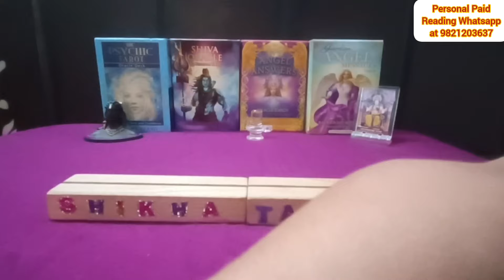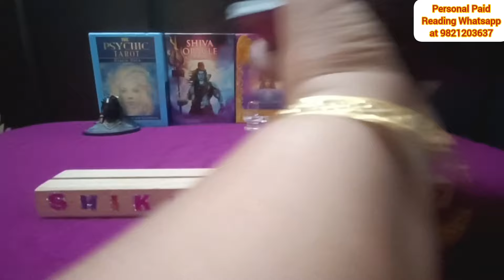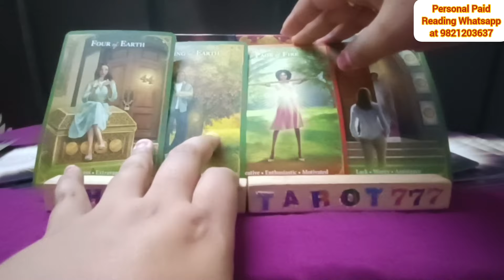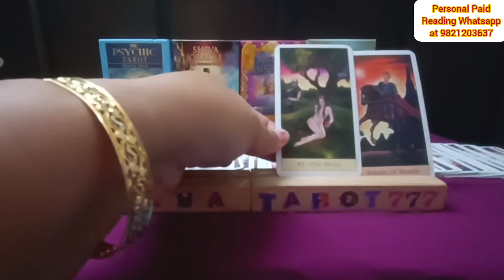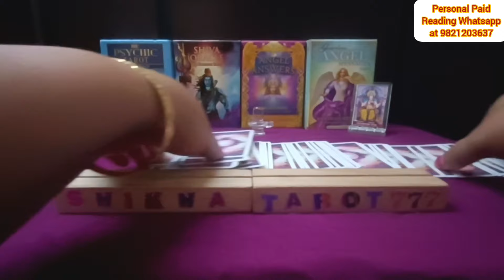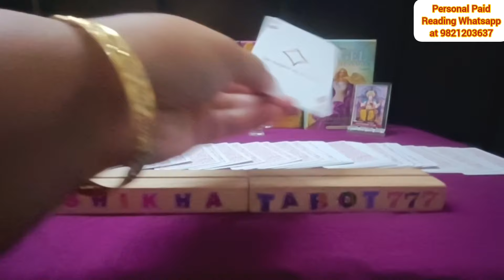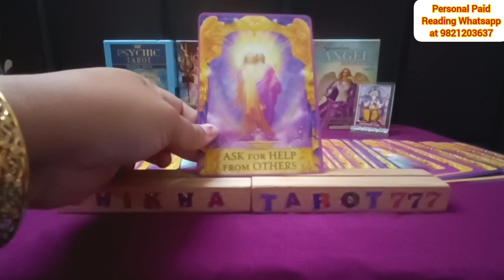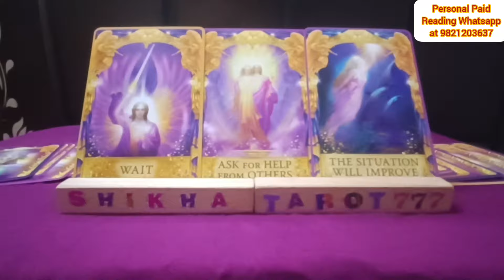Leo ♌ सिंह 🦁 No Contact Situation Love Tarot Reading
Weekly Love Reading

weekly reading
Shikhatarot777
Leo No contact Reading
Singh no contact reading